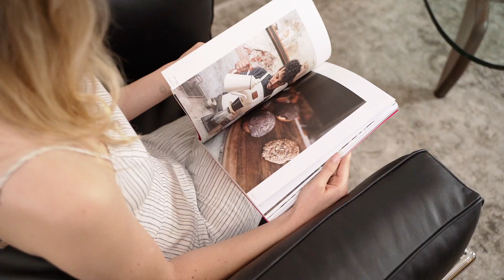Corbusier Grand Modele Sofa & Chair | Mid Century Modern Furniture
The Le Corbusier group referred to their sofa collections (1928) as “cushion baskets,” which they designed as a modernist response to the traditional club chair. The Corbusier Grand Modele Sofa & Chair reverse the standard structures of sofas and chairs by having frames that are externalized. With thick, resilient pillows resting within the steel frames, the idea was to offer all the comfort of a padded surface while applying the elegant minimalism and industrial rationale of the International Style. The resulting aesthetic of the simple tubular structure is remarkably relevant to how we live today, almost 90 years later.

He was born as Charles-Édouard Jeanneret-Gris (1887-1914) in La Chaux-de-Fonds, a small city in Neuchâtel canton in north-western Switzerland, in the Jura mountains, just 5 kilometers (3.1 mi) across the border from France.

Le Corbusier began experimenting with furniture design in 1928 after inviting the architect, Charlotte Perriand, to join his studio. His cousin, Pierre Jeanneret, also collaborated on many of the designs. Before the arrival of Perriand, Le Corbusier relied on ready-made furniture to furnish his projects, such as the simple pieces manufactured by Thonet, the company that manufactured his designs in the 1930s.

In 1928, Le Corbusier and Perriand began to put the expectations for furniture Le Corbusier outlined in his 1925 book L’Art Décoratif d’aujourd’hui into practice. In the book, he defined three different furniture types: type-needs, type-furniture, and human-limb objects. He defined human-limb objects as: “Extensions of our limbs and adapted to human functions that are type-needs and type-functions, therefore type-objects and type-furniture. The human-limb object is a docile servant. A good servant is discreet and self-effacing in order to leave his master free. Certainly, works of art are tools, beautiful tools. And long live the good taste manifested by choice, subtlety, proportion, and harmony”.

The first results of the collaboration were three chrome-plated tubular steel chairs designed for two of his projects, The Maison la Roche in Paris and a pavilion for Barbara and Henry Church. The line of furniture was expanded for Le Corbusier’s 1929 Salon d’Automne installation, ‘Equipment for the Home’.

Eternity Modern's Corbusier Grand Modele Sofa & Chair | Bringing you quality reproductions of modern furniture classics and style inspiration since 2005.